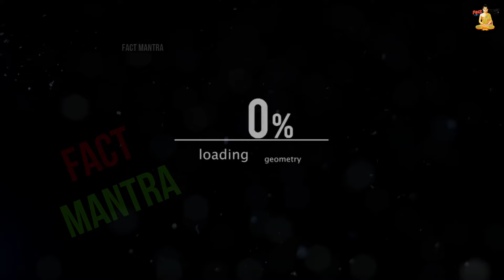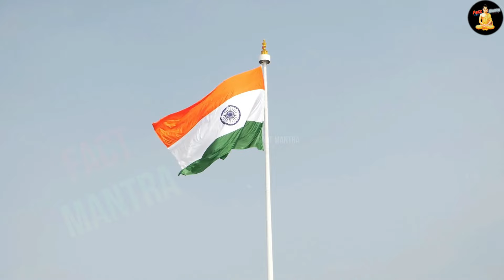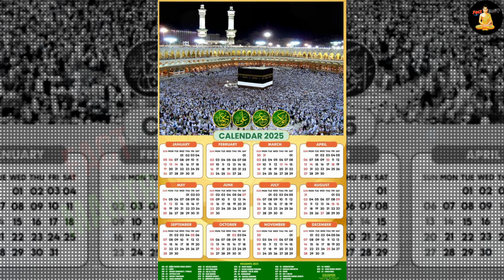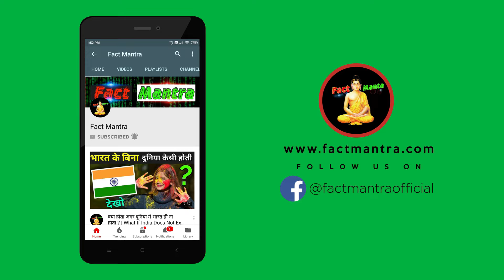हज पर जाकर मुस्लिम क्या - क्या करते है! जानकर दंग रह जाएंगे | Haj Yatra Kya Hoti Hai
haj yatra kya hai
haj yatra mein kya hota hai
haj yatra makka madina 2025
haj yatra live video

today in this video see about haj yatra kya hoti hai top trending topic in hindi also see haj yatra kya hai and haj yatra mein kya hota hai and haj yatra makka madina 2024 and haj yatra live video fully explanation in hindi

Hajj (/hɑːdʒ/; Arabic: حَجّ, romanized: Ḥajj; also spelled Hadj, Haj or Haji) is an annual Islamic pilgrimage to Mecca, Saudi Arabia, the holiest city for Muslims. Hajj is a mandatory religious duty for capable Muslims that must be carried out at least once in their lifetime by all adult Muslims who are physically and financially capable of undertaking the journey, and of supporting their family during their absence from home.

Queries Solved :-
hajj kyu karte hai
hajj 2025 live today
hajj ki flight kaise check kare
haj yatra ki kahani

What is the total cost of Haj Yatra?
A Haj pilgrim typically pays between Rs 3 lakh and Rs 3.5 lakh, depending on which state they belong to. Earlier, the form used to cost Rs 300 irrespective of whether one was selected or not. Now, the forms would be free and processing fee would be charged only from those who are selected.

what is haj?
hajj, in Islam, the pilgrimage to the holy city of Mecca in Saudi Arabia, which every adult Muslim must make at least once in his or her lifetime. The hajj is the fifth of the fundamental Muslim practices and institutions known as the Five Pillars of Islam